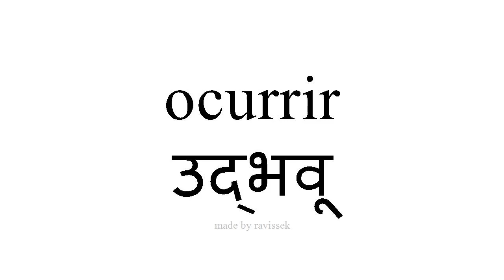स्पॅनिश जाणून घ्या उद्भवू